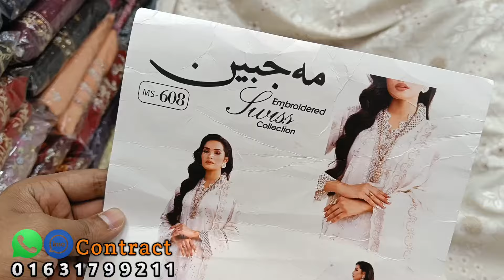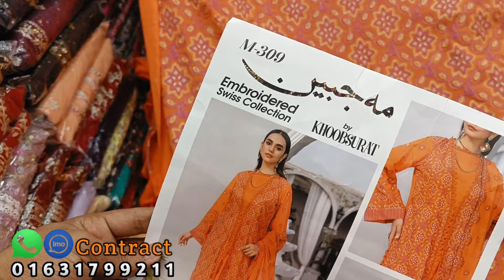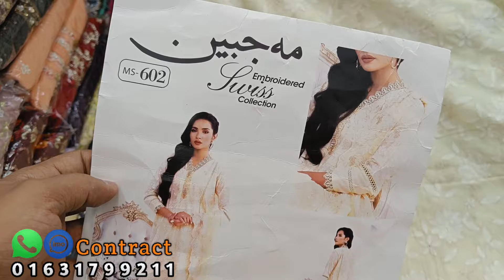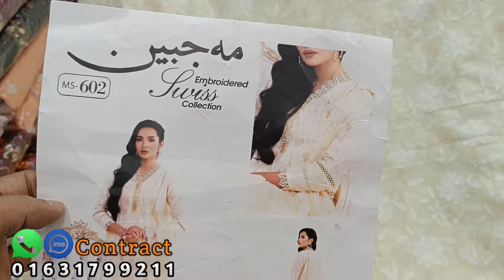KHOOBSURAT Swiss-Voil Collection | New Year Special Discount Dress 2024 | Free Delivery Offer All BD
Khoobsurat by Mahjabeen Swiss-Voil Collection || New Year Special Discount Dress 2024 || Original Pakistani Threepiece

ডেলিভারি নিয়ম: ঢাকার ভিতরে ক্যাশ অন ডেলিভারি এবং ঢাকার বাহিরে কুরিয়ার এ নিতে হবে, ঢাকার বাহিরে নিতে চাইলে কিছু টাকা অ্যাডভান্স করে অর্ডার কনফার্ম করতে হবে। ডেলিভারি চার্জ : ঢাকার ভিতরে ৭০ টাকা,ঢাকার বাহিরে ১৪০/১৫০